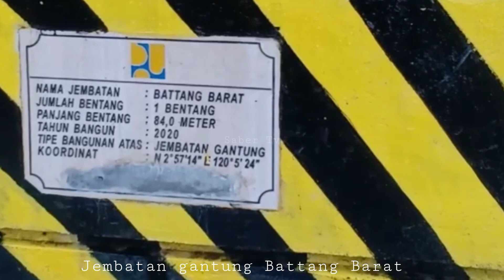INILAH JEMBATAN GANTUNG YANG DIBANGUN PASCA LONSOR DI BATTANG BARAT PENGHUBUNG PALOPO TORAJA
JembatanGantungBattangBarat , sepanjang 84 meter, hanya bisa dilalui oleh kendaraan roda dua. Dibangun pasca longsor yg memuaskan akses jalan menuju Palopo Toraja atau sebaliknya.28 November 2020 oleh Saber Tv